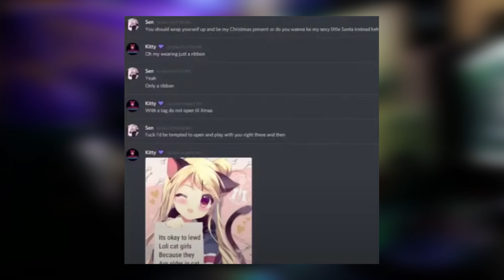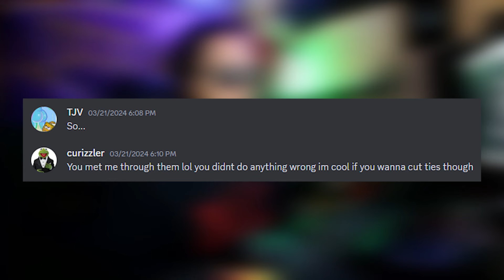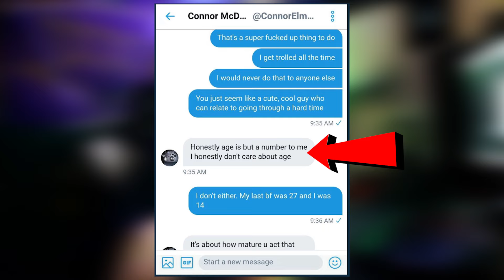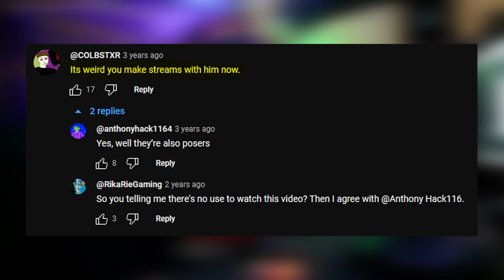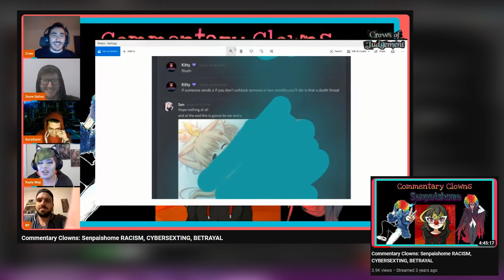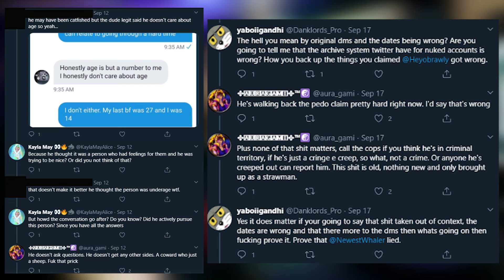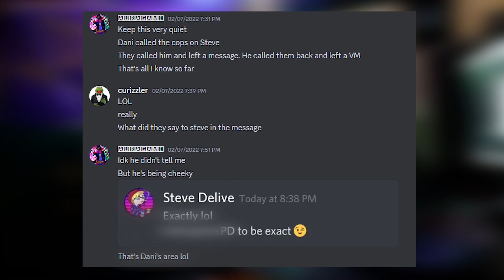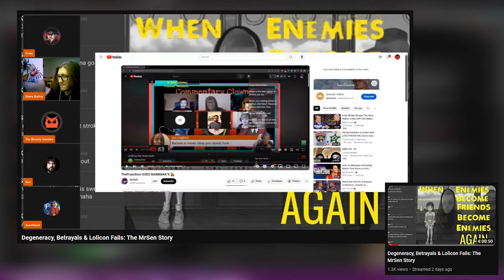Sen EXPOSED by the people who DEFENDED him...